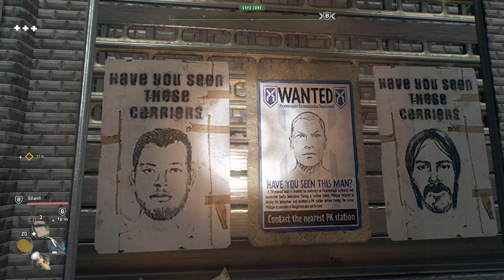(◕‸ ◕✿) A stream filled with mystery and intrigue. A continuation of said 12/15 | backseater